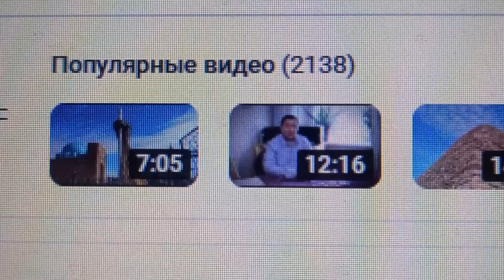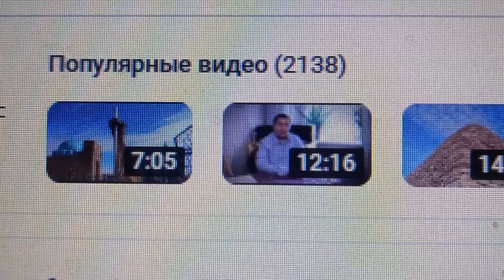2 138 популярных видео на моём канале на вечер 1-ого Июля 2024 года